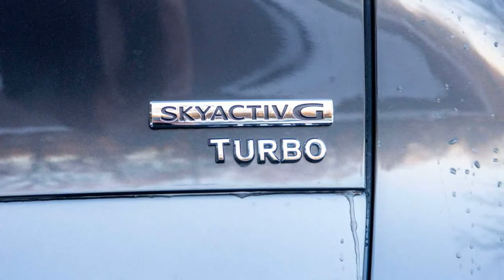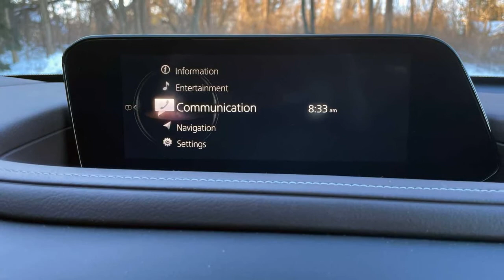2021 Mazda CX 30 2.5 Turbo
2021 Mazda CX-30 Turbo First Drive Review: The Near-Premium Premium

We all went through an awkward phase as we grew up. Maybe you had frosted tips and wore a puka-shell necklace, were way into anime, or looked like the stereotypical emo kid. Mazda had a phase too, and while you try to ignore your quest to look like an extra from The O.C., we'd rather not forget about the Japanese brand's Zoom-Zoom phase.
That, broadly speaking, is because it's over. Mazda has outgrown Zoom-Zoom and is making a well-executed transition to its next stage in life – elegant fascias and crisp lines have supplanted the derpy smiling grilles and the organic-looking sheetmetal flourishes, while minimalist interiors with rich, luxurious materials are taking over for simple, functional, and affordable. Turbocharging, too, became common, as Mazda pushed for the status of “Near-Premium Automaker.”...